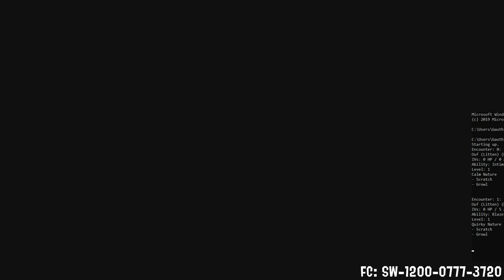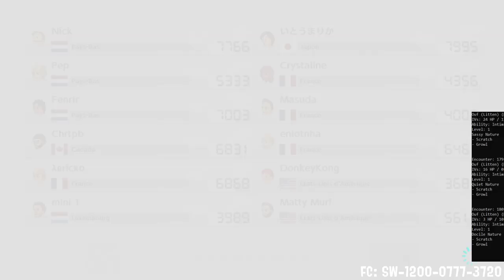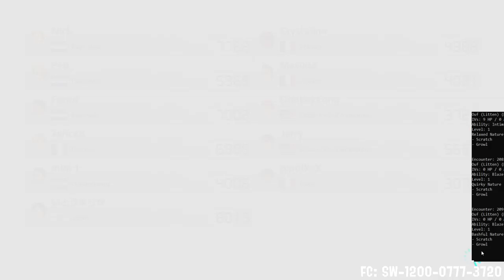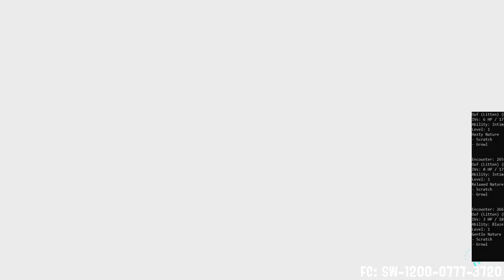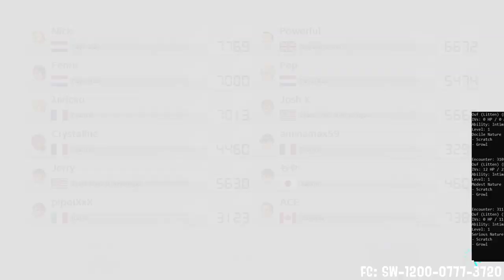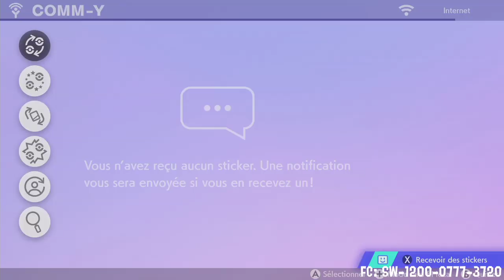[Mario Kart 8 Deluxe] Live stream!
Mehhhhhhhhhhhhhhhhhhhhhh